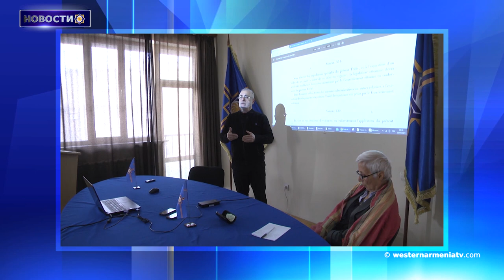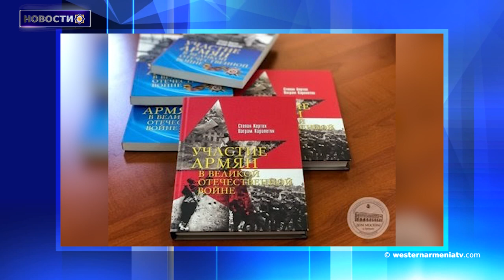Мой Арцах.Новости Западной Армении 29 01 2021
1. Стратегия Республики Западная Армения ․ Семинар День-9
2. Церковь с 700-летней историей в Трабзоне превратится в музее
3. Мой Арцах. WarGonzo и Миша Григорян представил видеоролик об Арцахской войне
4.В 2020 году количество международных туров снизилось на 74%. ООН
5.Жители деревни в Ване  Западной Армении защищают диких коз от охотников
6․«Участие армян в Великой Отечественной войне» ․ новая книга, новые факты
7. Мировой показ фильма «Франциско» начнется 28 марта